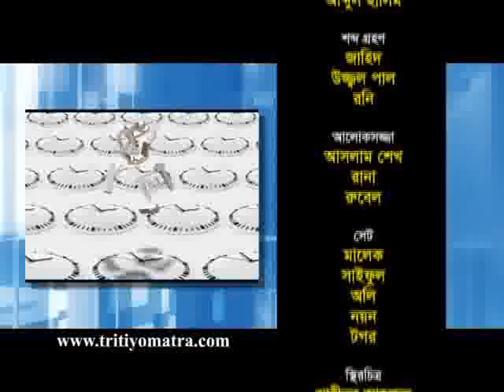Tritiyo Matra Episode 4140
Dr. Tawfiq-e-Elahi Chowdhury BB, Power, Energy & Mineral Resources Affairs Adviser to the Prime Minister and Dr. M Tamim, Former Energy Adviser participates in episode 4140 of Tritiyo Matra on 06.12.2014